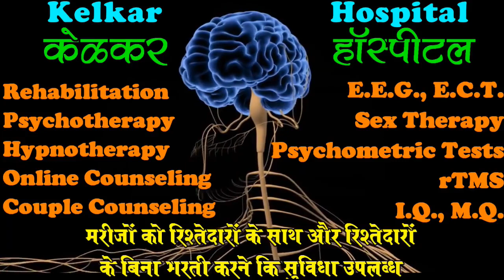Schizophreniform disorder - Dr. Kelkar (MD) Psychiatrist Hypnotherapist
Schizophrenia disorder

• Psychiatrist
• Hypnotherapist
• Psychotherapist,
• De-addiction Specialist
• Sexologist

     3 )Kelkar Hospital Channel